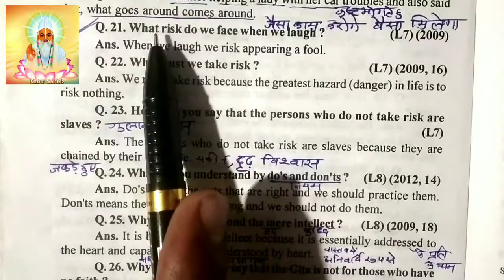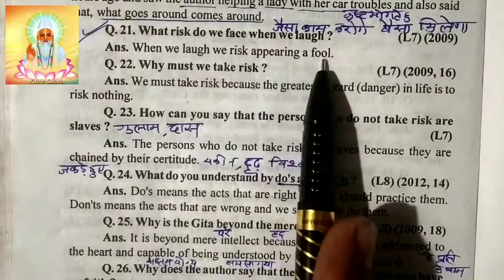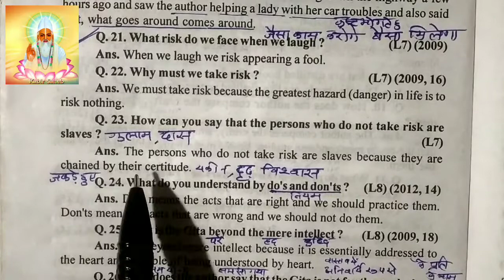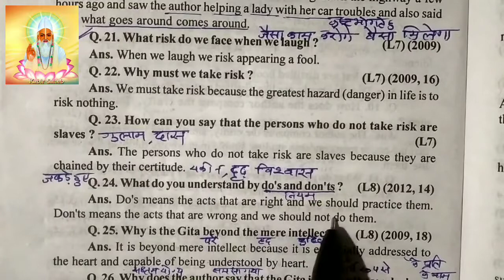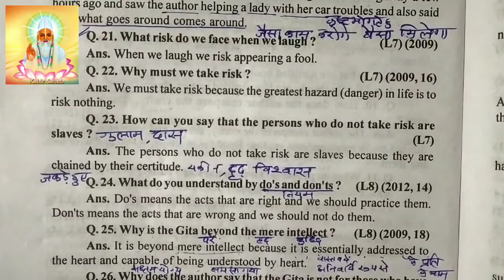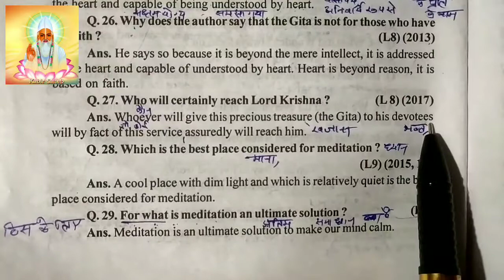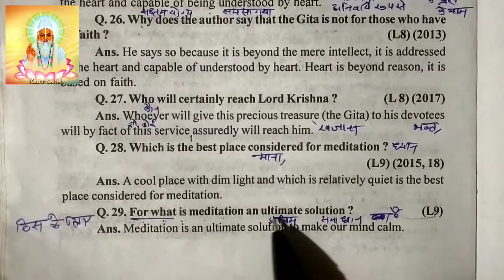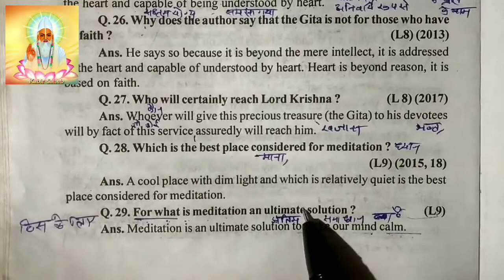Short Answer Type Questions Class-12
Workbook questions answers part-4